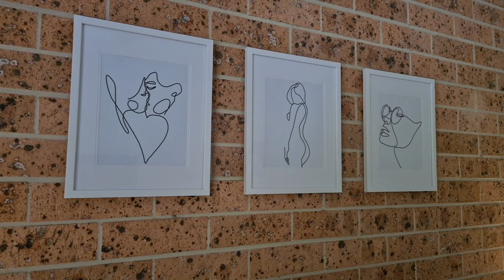VLOG1. (NEW LOUNGE !!) :)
cover -  no longer available.
bedside lamps - Bunnings, they don't have them online.
lounge cushions are from Kmart. couldn't link.